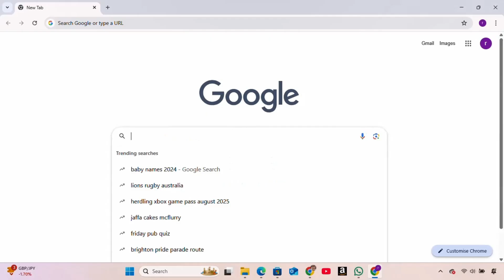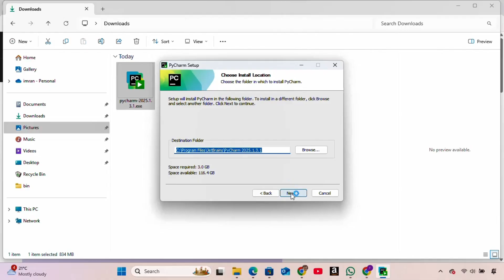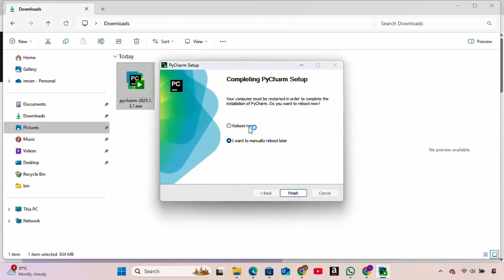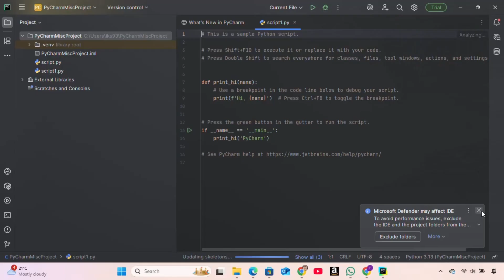How to Download & Install PyCharm on Windows 11 Step by Step Python IDE Setup 2025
To download, install, and set up PyCharm Community Edition on Windows 11 in this easy, step-by-step tutorial.

PyCharm is one of the most popular IDEs for Python development, and the Community Edition is completely free. This guide walks you through everything — from downloading PyCharm from the official JetBrains website to running your very first Python script inside the IDE.

✅ Ideal for beginners
✅ 2025 version and Windows 11 compatible
✅ No coding experience needed

📌 In this video:

Download PyCharm from JetBrains

Install with recommended settings

Add to PATH option explained

Run your first Python script